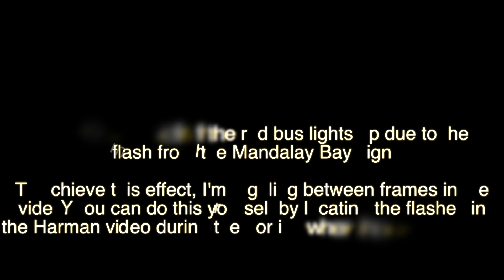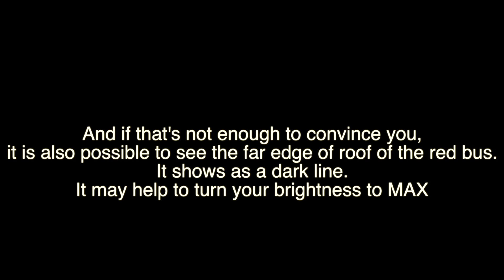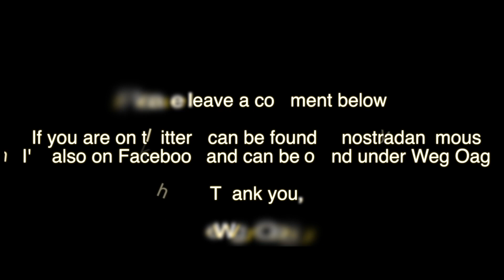Las Vegas Shooting: Case of the Missing Bus